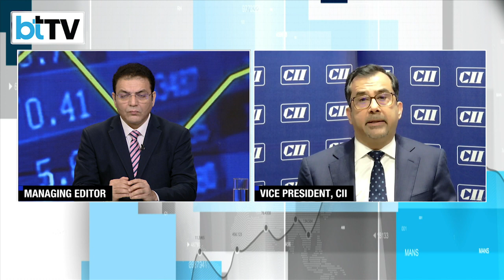Here’s What India Inc Expects From Budget 2023-24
From income tax slabs being changed, to a rejig of the new income tax regime to focus on GDP growth, public sector capex and the fiscal deficit, expectations from Budget 2023 are high! This will be the last full Budget of this Modi government, and all eyes are on FM Nirmala Sitharaman for a balancing act between welfare and fiscal prudence.
Catch Siddharth Zarabi, Managing Editor, Business Today TV, in an exclusive conversation with Sanjiv Bajaj, CII President and CMD of Bajaj Finserv, Sanjiv Puri, vice-president, CII and CMD, ITC Ltd, R. Dinesh, President-Designate, CII and Executive VC, TVS Supply Chain and Chandrajit Banerjee, Director General, CII.
Watch us for the best news and views on business, stock markets, cryptocurrencies, consumer technology, the world of real estate, bullion, automobiles, start-ups and unicorns and personal finance. Business Today TV will also bring you all you need to know about mutual funds, insurance, loans and pension plans among others.